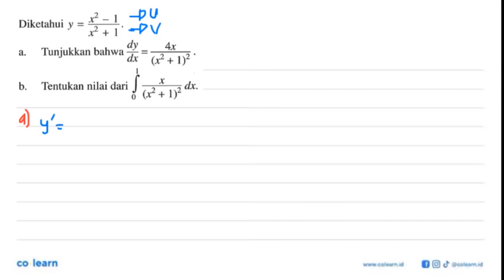1 Diketahui y = t x2 + 1 Tunjukkan bahwa dy 4x a. = dx (x2 + 1)2 X Tentukan nilai dari dx: b. (x2...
1 Diketahui y = t x2 + 1 Tunjukkan bahwa dy 4x a. = dx (x2 + 1)2 X Tentukan nilai dari dx: b. (x2 + 1)2

Topik atau Materi: Turunan Fungsi Aljabar - Turunan - KALKULUS - Matematika Kelas 11 SMA - K-13

Sumber Soal: Matematika Peminatan 3 kelas 12 K-13, BKN 2016 , Erlangga

00:00 : Bedah Soal
01:00 : Konsep, rumus dan pengertian Turunan Fungsi Aljabar
01:18 : Langkah penyelesaian soal
03:04 : Jawaban akhir
03:34 : Penutup